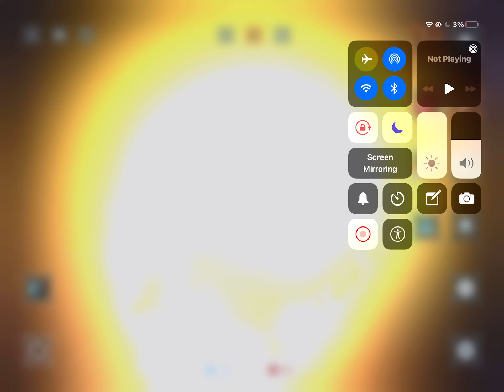A lot of missles hot venus and form earth *crazy*